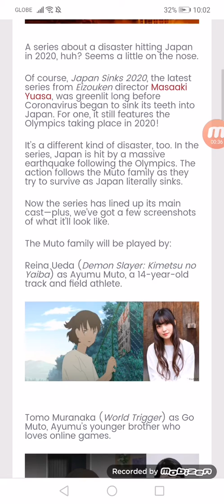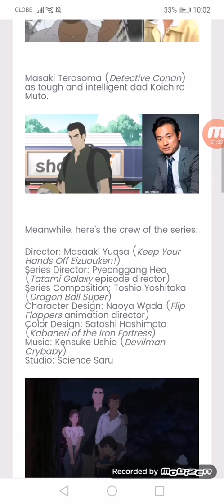Masaaki Yuasa’s Japan Sinks 2020 Lines Up Main Cast